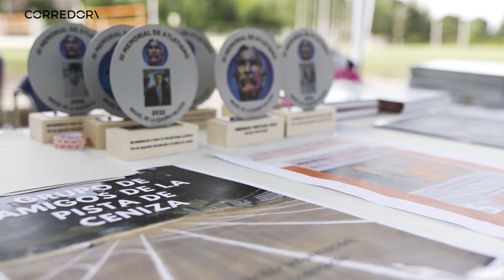III Memorial MIGUEL DE LA QUADRA-SALCEDO | CORREDOR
El pasado 21 de mayo tuvo lugar la III Memorial Miguel de la Quadra-Salcedo, celebrado en la pista de ceniza de la Universidad Complutense de Madrid.
No te puedes perder nuestro vídeo resumen. ¡Dale al play!